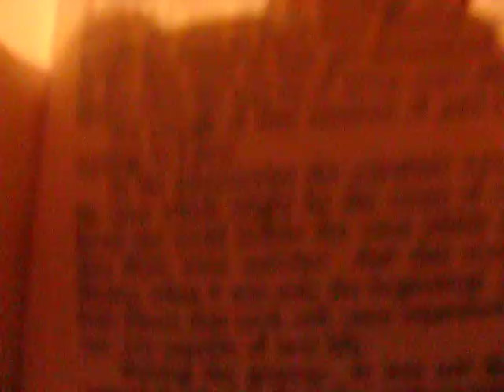EOTR -- THE LOST ARCHIVES VOL. 1 (part 12 of 15)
EAR OF THE RAT eotr.ca
 is an on-going open source improvised sound recording project
 A 21st Century Un-band
Every Friday night the real rat rockers get together to create BIGFUN
 and Niagara's #1 Deep Undergroud Sound!

recorded live November 8, 2008  @ the Gunn Garage in beautiful St.Catharines
thanks again to all the friends and listeners
keep up to date with all yer rat news at eotr.ca

if you miss a night you can catch up on youtube!

"Unlike other types of rock, home rock is big on friendly enthusiasm and those types of swinging rock sounds that can only be created in the comfort of lemonade living rooms or brooding nights of angst in basements and bedrooms.  Although it isn't always big on production value, home rock compensates with a range of sounds generated to stir the listener from boredom, bring tears to teenage eyes, or inspire other folks to get on and do some of that stuff themselves.  All you need is a crucky tape recorder and a bit of fearlessness."  excerpt from "HOME ROCK the Magnet that pulls us together by Gordon Paul High